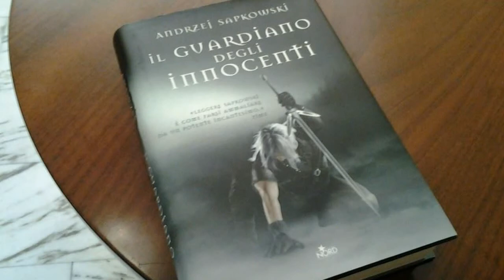Andrzej Sapkowski, il creatore della saga fantasy da cui è tratto il videogioco The Witcher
- Lo scrittore polacco Andrzej Sapkowski a Lucca Comic & Games 2013. Il creatore della saga fantasy da cui è tratto il videogioco The Witcher (Wiedźmina) e autore dei libri dal successo internazionale "Il Tempo della Guerra", "Il Sangue degli Elfi", "La Spada del Destino", "Il Guardiano degli Innocenti" è stato intervistato da Manila Manzo nel corso di uno degli appuntamenti previsti dal Festival internazionale dedicato al fumetto, al gioco, all'illustrazione e al cinema d'animazione.

Manila Manzo (Oltrepensiero.it): Qual è il suo rapporto con i suoi fan? Normalmente uno scrittore difficilmente ha a che fare con fan che vestono i panni dei suoi personaggi, qual è la sua opinione in merito?

Andrzej Sapkowski: «Ho frequentato molte convention e suppongo di conoscere la fandom (gruppo di appassionati che condividono uno stesso interesse n.d.r.) polacca molto bene e quella europea e mondiale non male, quindi posso considerarmi uno specialista in questo business. C'è un detto latino a proposito riguardo i senatori: "Senatores boni viri, senatus mala bestia." ("I senatori sono dei bravi uomini, il Senato è una bestia cattiva." n.d.r.). Si può dire lo stesso della fandom: i fan di solito sono bravi ragazzi, la fandom è una bestia cattiva. In ogni caso so che sono abbastanza potenti ed è saggio trattarli bene, quindi per favore non riportate i miei commenti su di loro...
Con scarsa modestia posso dire di aver venduto trentamila copie in Polonia, ma so anche che non ci sono trentamila fan polacchi.»

- Ha mai giocato a The Witcher?
«No, sono un fiero possessore di un squisita edizione esclusiva ma non sono un appassionato di giochi per il computer, preferisco usare il mio tempo in altro modo, ad esempio giocando a poker»

- Da dove trae ispirazione?
«Ho iniziato a scrivere quasi per caso. Un giorno mio figlio tornò a casa con una rivista che trattava di fantasy e di sci-fi (Science Fiction n.d.r.) su cui c'era un bando di concorso per scrittori. Fu lui a suggerirmi di provarci, così lo feci. Dovevo scrivere una storia di trentamila caratteri e non avevo idea di come fare, visto che perfino le mie lettere d'amore sono più lunghe, però mi dissi che se avessi mandato qualcosa di mio ad una casa editrice sarebbe stato più facile che lo accantonassero, mentre inviandolo ad un concorso avrebbero dovuto leggerlo per forza. Scelsi quindi di  ispirarmi ad una fiaba polacca e fu così che nacque Wiedźmin.»

- Qualcuno dei suoi personaggi è ispirato a persone reali?
«Mi fanno spesso questa domanda. "Geralt esiste davvero?" No. "Geralt è il tuo alter ego?" No. "Vorresti essere Geralt?" No. Tutti i miei personaggi sono frutto di fantasia, non sono ispirati a nessuno in particolare.»

- Le piacciono le copertine dei suoi libri dell'edizione italiana?
«Molto. Quelle polacche non sono altrettanto belle, quando ho visto quelle italiane mi sono complimentato per la scelta.»

- Qual è il futuro della letteratura fantasy secondo lei?
«Domanda complessa. Ultimamente mi sembra abbia preso molto piede il cosiddetto "Urban Fantasy" (fantasy ambientato in epoca contemporanea e nel mondo reale n.d.r.) con storie come quelle di Neil Gaiman o Harry Potter. Trovo che anche il fantasy classico, quello con draghi e cavalieri, continui a mantenere il suo fascino.»

- Come si vede da qui a dieci anni?
«Vediamo, tra dieci anni dovrei avere 75 anni, direi che sarebbe già una bella conquista essere ancora vivo! Seriamente, ho appena finito di scrivere un libro, credo di essermi meritato una vacanza. Ho alcuni progetti in corso, ma per ora sono segreti.»

Andrzej Sapkowski (Lodz, Polonia, 1948)
E' il creatore di un personaggio di nome Geralt di Rivia. Il nome di quest'impavido eroe è ormai noto ai lettori di ben 75 paesi del mondo (in Italia è pubblicato da Editrice Nord), quelli che hanno visto la traduzione della pluripremiata saga fantasy ideata dallo scrittore polacco. Il Tempo della Guerra, Il Sangue degli Elfi, La Spada del Destino, Il Guardiano degli Innocenti: i titoli della serie The Witcher (Wiedźmina) risuonano oggi sia sugli scaffali di tutte le librerie che su quelli dei più aggiornati gamestore, dove la trilogia dell'omonimo videogioco (CD Project Red) regna sovrana tra i prodotti di punta delle vendite degli ultimi anni. Il successo internazionale di The Witcher, inoltre, ha dato vita ad adattamenti per il grande e il piccolo schermo, oltre che a una serie a fumetti e a un gioco di ruolo cartaceo. La chiave di una eco di tale portata risiede nello stile unico e peculiare dello scrittore di Lodz, che attinge sapientemente alla simbologia classica della letteratura fantasy e la rinnova con elementi personali, caratterizzati da marcate tinte noir, un humor molto sagace, e forti contenuti sociali come l'ecologia e lo scontro razziale.